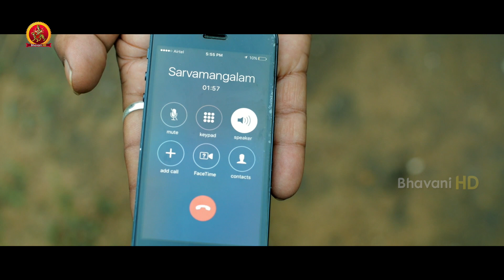Jayammu Nischayammu Raa Full Movie Part 2 - Srinivas Reddy, Poorna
Watch Jayammu Nischayammu Raa Full Movie Parts.

Starring: Srinivas Reddy, Poorna, Sree Vishnu, Posani, Krishna Bhagwan, Praveen, Thagubothu Ramesh and Among Others.
Directed and Produced by Shiva Raj Kanumuri.